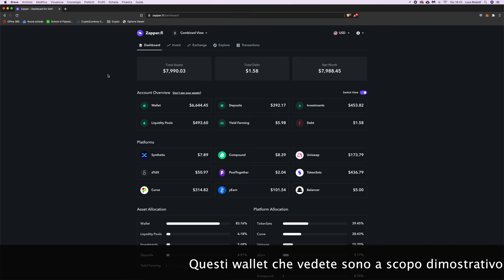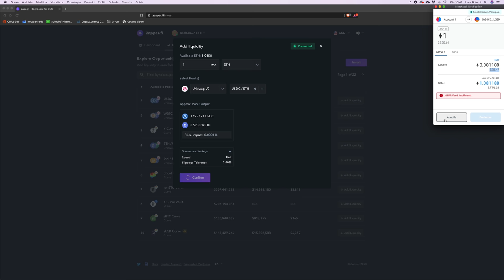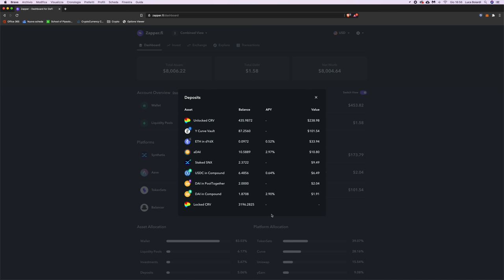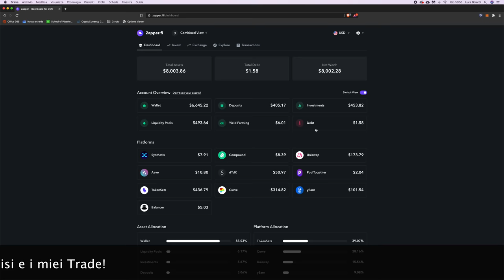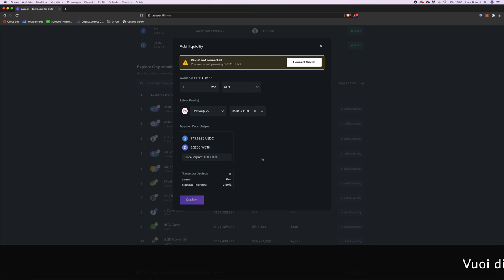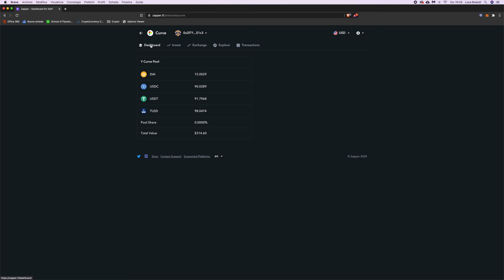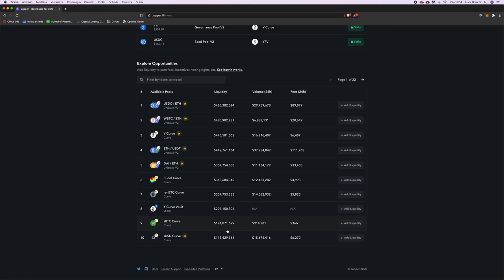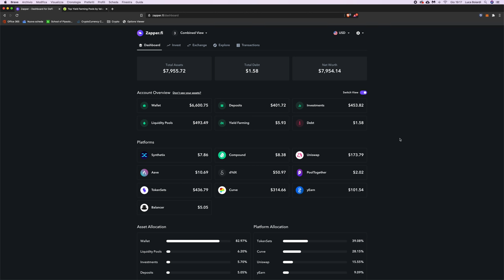Come INVESTIRE in DEFI nel modo più SEMPLICE (e spendendo meno GAS)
Investire in DeFi può risultare difficile. Questa piattaforma lo semplifica tantissimo, riducendo lo sforzo a pochi clic e minimizzando il costo in Gas. Vediamo come funziona.

Zapper.fi raggruppa tutte le piattaforme DeFi in un’unica interfaccia, e ci permette di vedere in una comoda dashboard dove abbiamo messo i nostri fondi, come sono distribuiti e quanto stiamo guadagnando dalle varie fonti, senza dover tenere traccia a mano di tutti i movimenti ed i rendimenti.

Inoltre, ci permette di entrare ed uscire con una sola transazione dalle diverse piattaforme. Ad esempio, si può diventare Liquidity Provider su un pool di Uniswap anche avendo solo ETH nel wallet (e non i due token in proporzione, come richiesto dalla piattaforma): Zapper fa lo swap per noi ed immediatamente dopo mette la liquidità nel pool, in un’unica transazione.

Anche lo Yield Farming viene semplificato: è possibile fare il claim dei token farmati direttamente dall’interfaccia Zapper, ottenendoli dritti nel nostro wallet collegato.

Zapper.fi permette di Investire nelle piattaforme DeFi più sicure e auditate, quali Uniswap, Balancer, Synthetix, Curve, Yearn Finance ecc., permettendoci di diversificare molto il nostro investimento.

Alla fine del video, parleremo dei rischi dell’investire in DeFi e di cosa bisogna considerare prima di farlo, per capire se ci conviene o no.